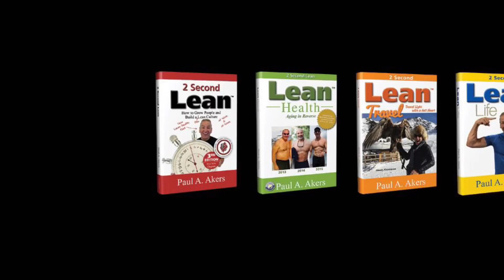Well Done Paul (@ Seating Matters)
Paul Akers calls out Paul @ Seating Matters for all his hard work transforming himself with Lean.